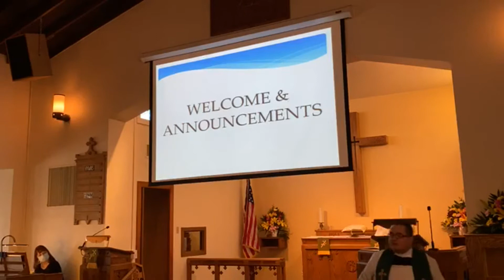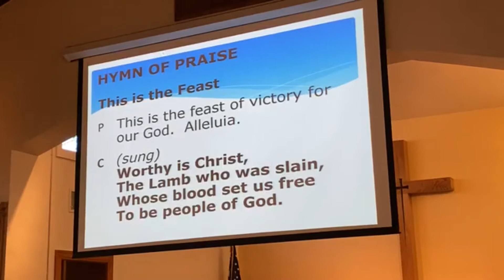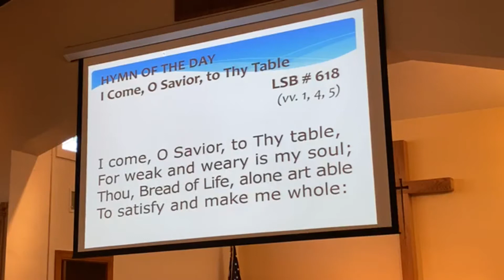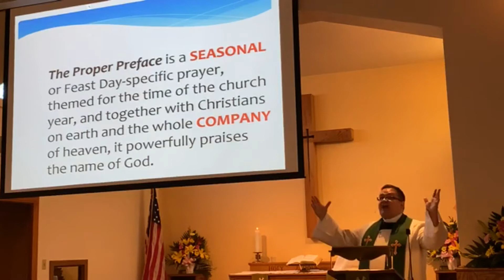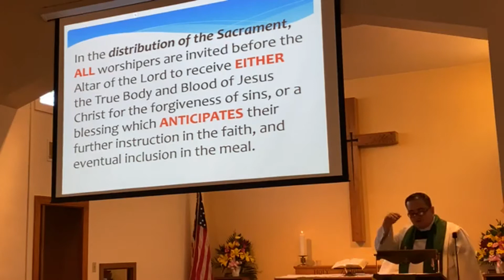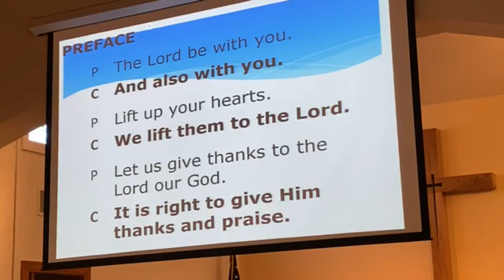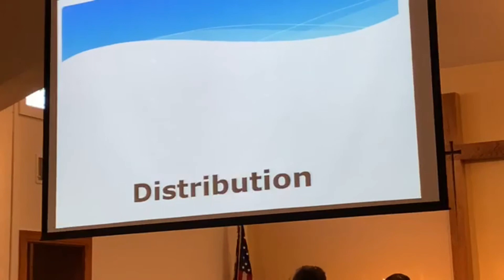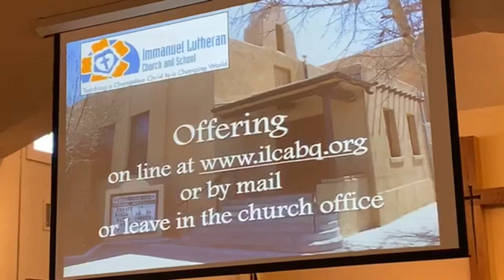ILC 7.12.20 Traditional Worship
6th Sunday After Pentecost - Part 3 (of 3) Lutheran Worship - Service of the Sacrament - various bible passages. Thank you for supporting the ministry at ILC by giving at ilcabq.org